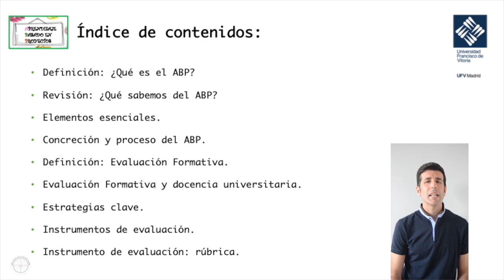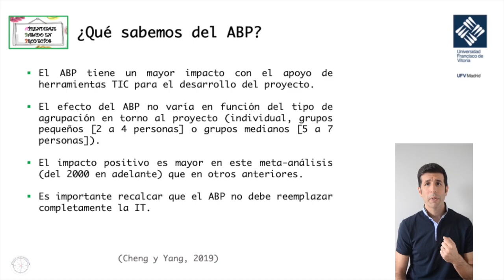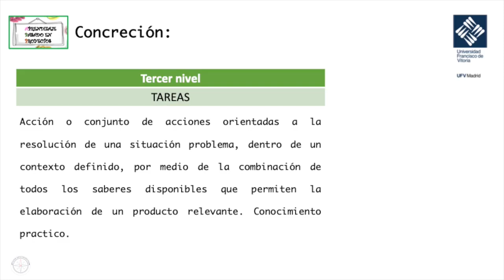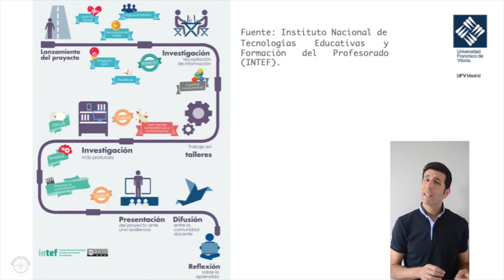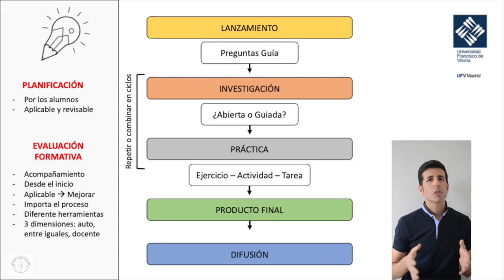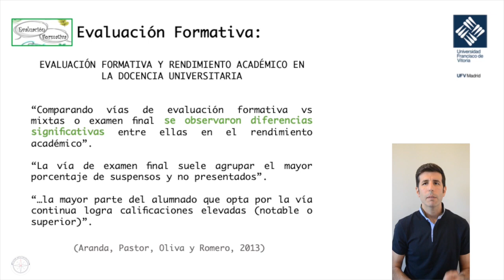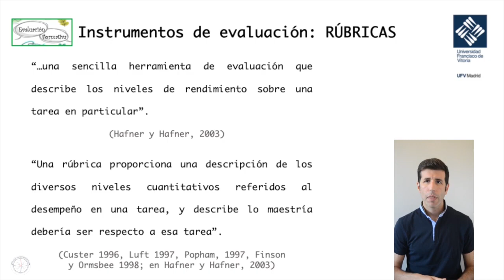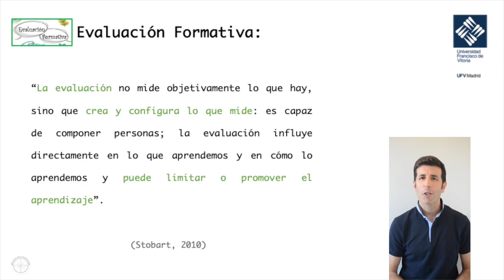APRENDIZAJE BASADO EN PROYECTOS